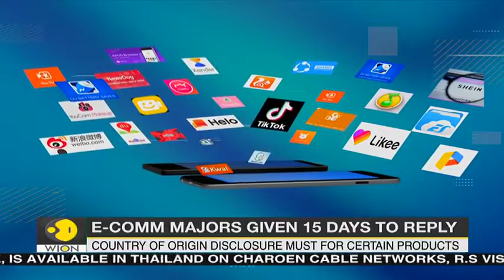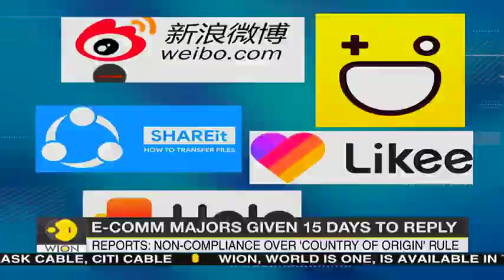Indian govt issues notice to Amazon, Flipkart over non compliance E Commerce World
Indian government has issued notices to e-commerce majors Amazon & Flipkart for not mandatorily displaying information, including country of origin, on products sold on their platforms in India.